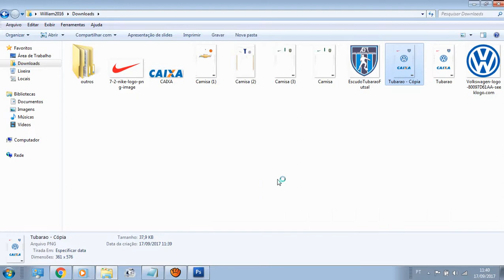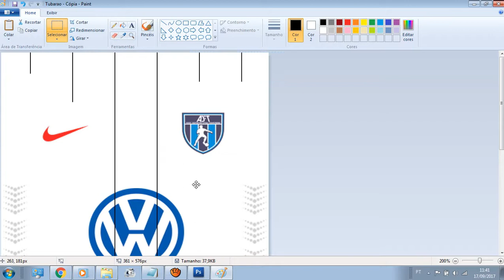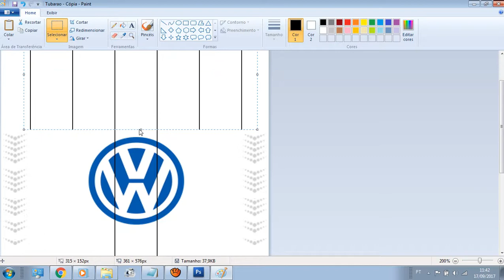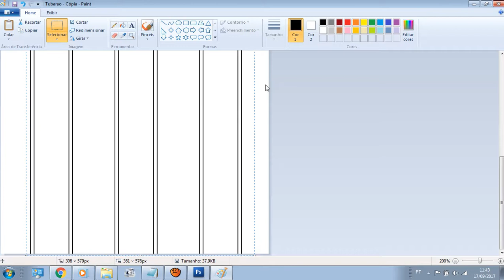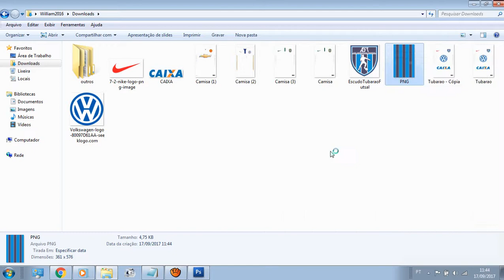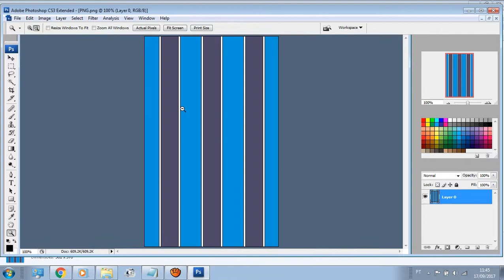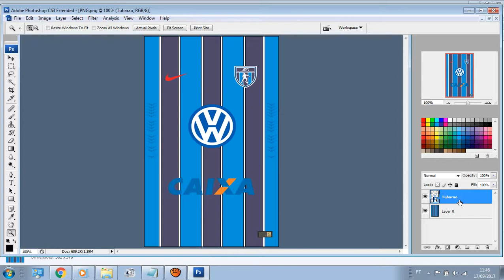CRIANDO UNIFORME PS3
Fala galera do canal blz? vamos pra part 2.
Vou ensinar como você fazer o uniforme daquele seu clube do coração no PES de ps3 e um modo fácil e pratico porem você vai presciza de criatividade mais fiquem tranquilos eu ensino tudo detalhadamente sem presciza de técnicas em algum programa.

Descrição de como criar uniforme no ps4 detalhadamente com sua criatividade.